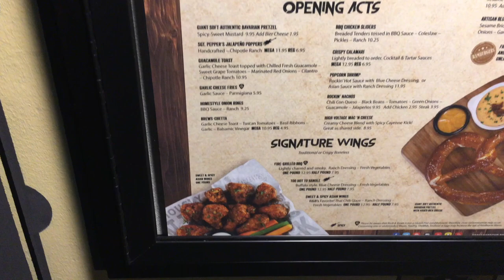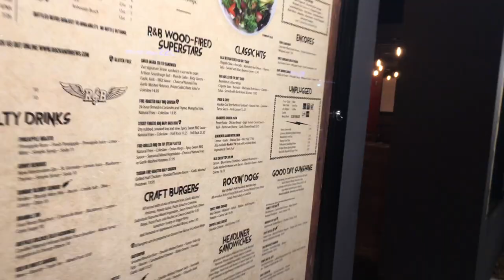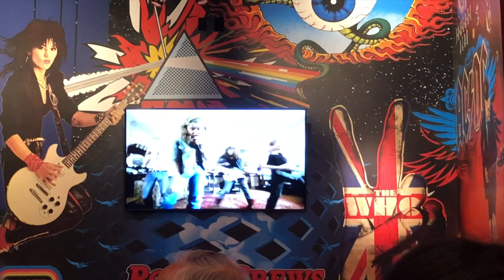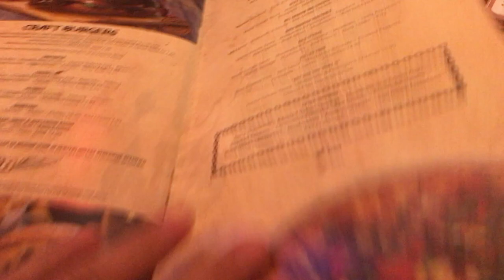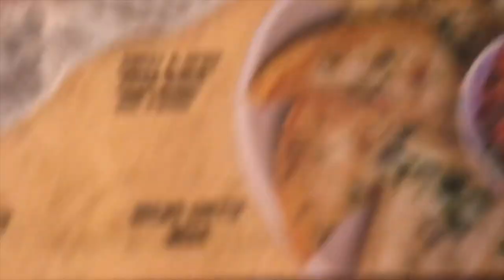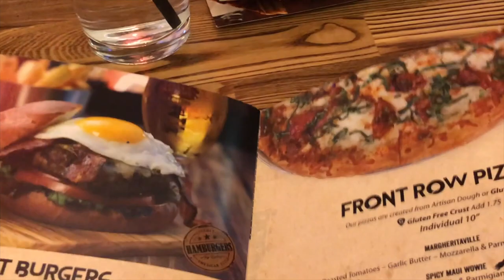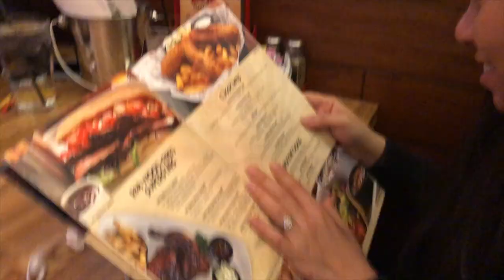GENE SIMMONS RESTAURANT ROCK & BREWS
Our first time trying out Gene SimmonS ROCK & BREWS' from the band Kiss' new restaurant in our Vacaville area. Come along with us and check out what we think about this place. Don't forget to watch our previous vlogs  and comment any other places in the bay area you want us to try.